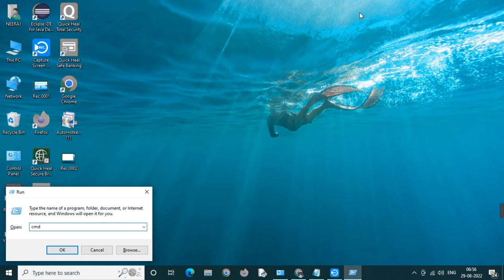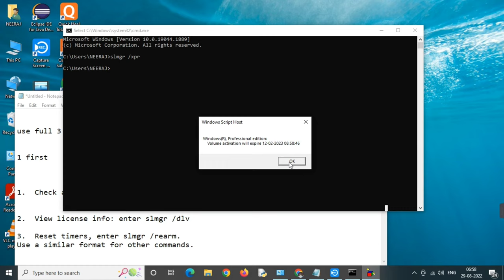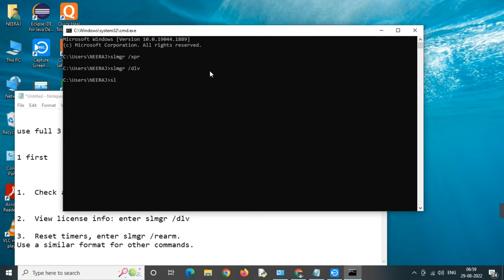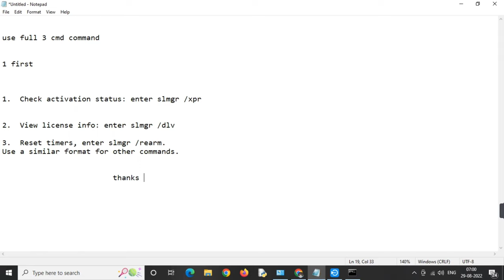3 most important command for checking windows activation details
3 most important command for checking windows activation details